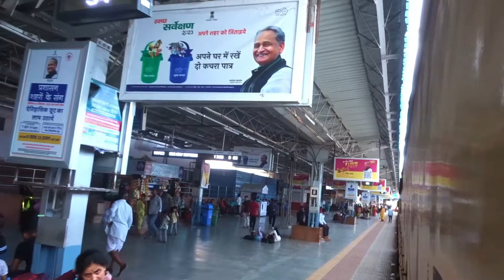अरावली के पहाड़ों के बीच बसे खूबसूरत उदयपुर शहर के बीच से निकलती हुई चेतक एक्सप्रेस।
my gadgets
sony dsc wx 500

sj cam sj6 legend

my laptop